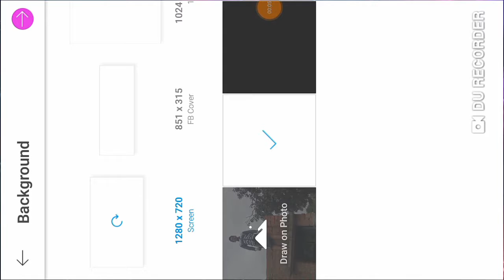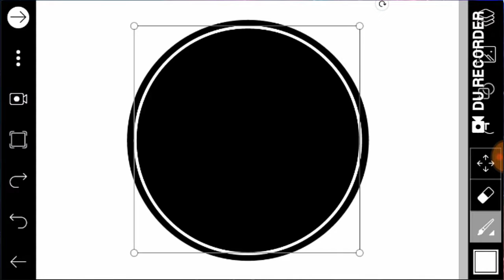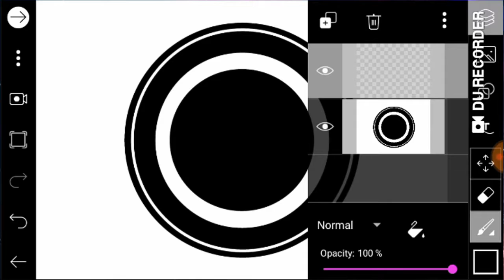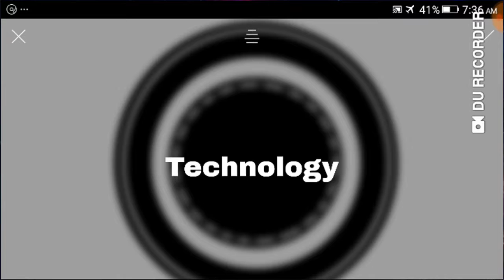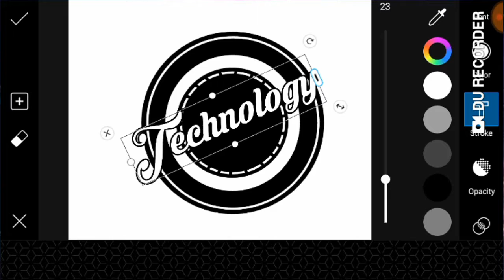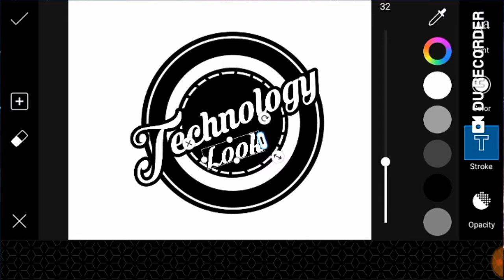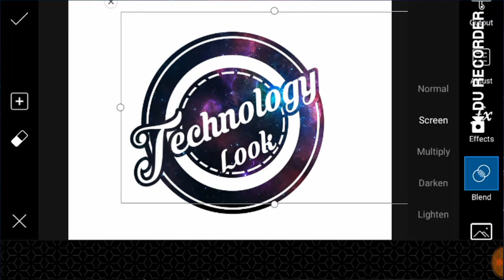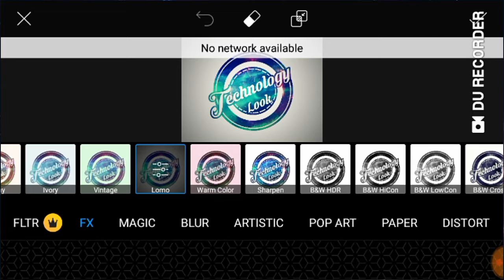How To Make YouTube channel logo Free || PicsArt se logo bnana sikhe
Hello guys
🎉 Welcome🎉

how to make prophesnal logo,
how to make logo on PicsArt,
PicsArt se logo kaise bnaye,
logo kaise bnaye,
YouTube channel ke liye logo kaise bnaye,
music logo kaise bnaye,
apk logo kaise bnaye,
how to make music logo,
how to Mack website logo,
logo kaha se bnaye,
channel logo kaise bnaye,

Subscrib my youtube channel